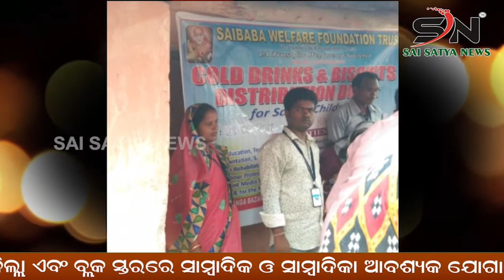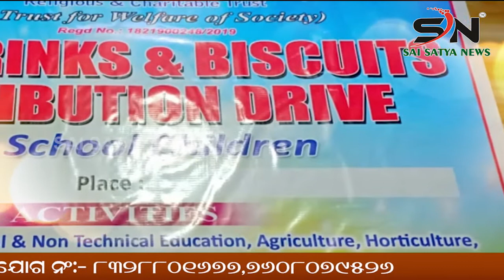KANDHAMAL : ତିନିଦିନଧରି ଜି ଉଦୟଗିରି ସ୍ଥିତ MMCHT ଗୁଡ଼ରିପଡି ତାଲିମଗୃହରେ ଜନ ବିକାଶ ଅନୁଷ୍ଠାନ || SN_NEWS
SAI_SATYA_NEWS